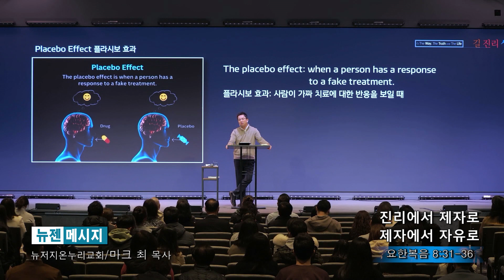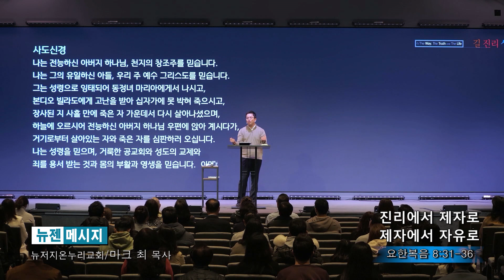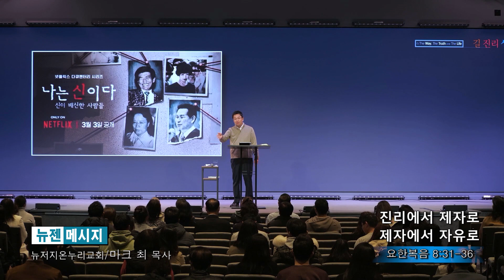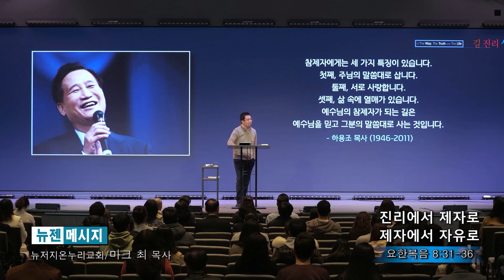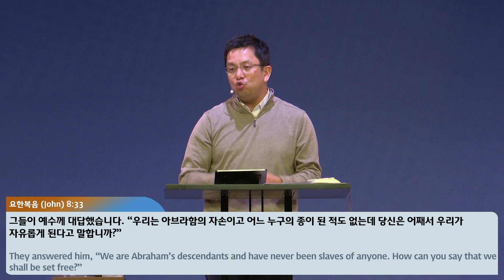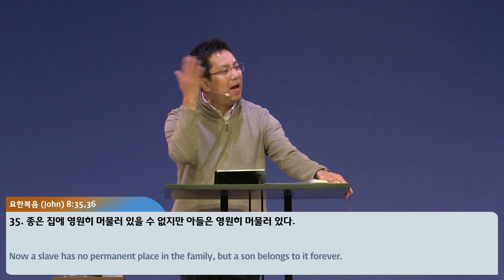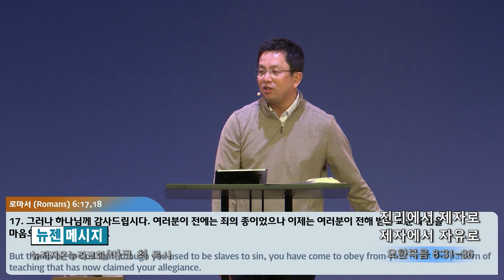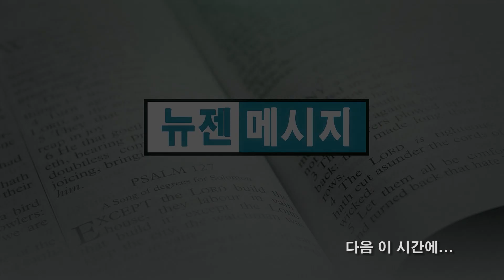마크 최 목사 '진리에서 제자로 제자에서 자유로'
진리에서 제자로 제자에서 자유로/요한복음 8:31-36
뉴저지온누리교회 마크 최 목사
2023년 3월 19일 주일 설교